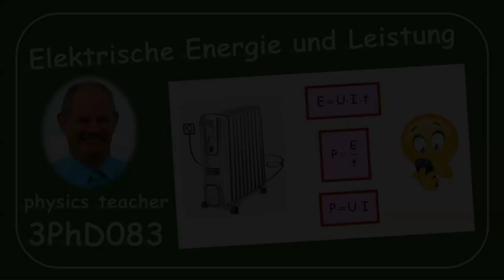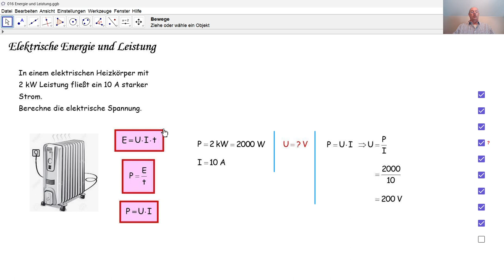Physik 3PhD083 Elektrische Energie und Leistung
Durch eine angegebene elektrische Leistung und eine angegebene  Stromstärke, berechnen wir eine elektrische Spannung.